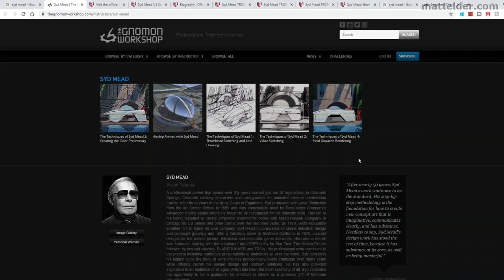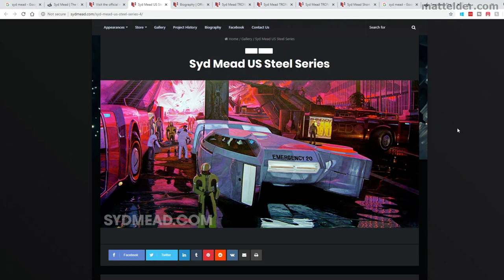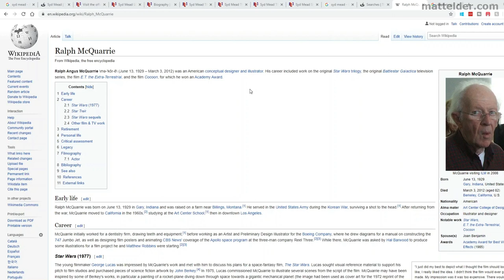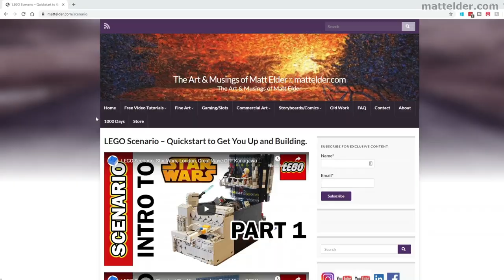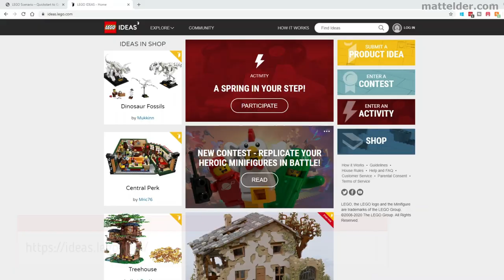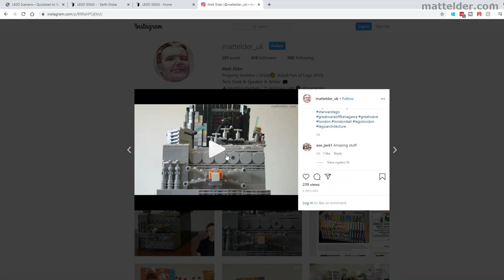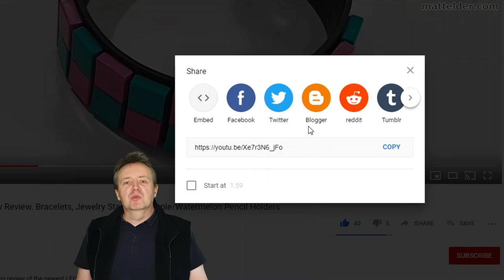LEGO Scenario: Gears, Tyres, Wheels, Name, Future Star Wars, London, Great Wave OFF Kanagawa Part 3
PLEASE VOTE FOR LEGO SCENARIO ON LEGO IDEAS SO IT MAYBE CONSIDERED BECOMING AN OFFICIAL SET

In this video we have a closer look at the gears and configurations needed to drive the LEGO Scenario boxes. We also look at various tyres, wheels and the process to build them. The "Scenario" name isn't as random as it may seem and talk about why. Our discussion is rounded out with a look to what the future direction of the LEGO Scenario boxes might be.

Think of it as a cross between LEGO building with micropolis, mosaics, technic, architecture and Dots techniques all thrown into the mix. Add a little motion and wrap it up in a narrative.

for all LEGO Scenario resources

NOTE: In the future, plan to release video instructions and plans so you too can build these ... or your own versions.

G’day Everyone, Matt Elder of mattelder.com and in this video we are going to look at the LEGO Scenario Gears, Wheels and Tires, the name and the future direction. This is the 3rd video in the series and be sure to check out mattelder dot com forward slash scenario for the LEGO Scenario resource page. Lets get started.

Gears.
Quickly wanted to touch upon gears. In the London module, it is effectively a single axle that runs through all the wheels (it is made up of 2 technic axles with a connector as you need at least a 17 length axle. If you didn’t mind overhang and had one, you could use a single 32 length axle).

This can be turned manually by hand if you didn’t have any motors. If the speed seems a little fast, you can place on this configuration of gears and a hand crank to really slow it down. Or if you did have a motor, here is a basic technic tower that can plug straight in.

Next up is the Wave setup. At the bottom you have the same Technic Wedge Belt Wheel. The different speeds are caused by having different sized pulleys at the top. Here you have a Technic Steering Pulley Large, Technic Wedge Belt wheel, and a Motor 9V Micromotor pulley. You can put them in any order to get differing speeds.

Here we’ve used extra large rubber bands with square cross sections. It is the one thing I don’t like about the pulleys as the rubber bands will gradually stretch over time if left taught.
To get the different directions, it will depend upon which side you have you Technic Wedge belt wheel. One side will go one direction, the other side the other – depends upon which way you turn your motor.

In the top to get the wheels turning in independent directions, there are 3 separate axles here, not a singular one running the whole length. You’ll notice between the wheels however is only 1 brick wide. What this means is that each brick has ½ an axle sitting on it. Not ideal and not pretty but given the 16 x16 limitation, only way to do it.

These support beams are very important. Without them, because there is only half a length of axle sitting in the brick, the pulleys will pull the axles and wheels straight out.

Now the Star Wars wheel box has a single axle that runs through it but the center wheel turns in the opposite direction. How is it possible as all wheels should turn the same way? The 2 outer wheels are standard wheels with rims like this. The middle wheel however doesn’t have a rim, it has a custom setup of gears and lift arms. The rubber wheel itself is literally resting on the gears which turn it.

To do that it does however need an anchor point which is why this section here exists – it needs some friction so it can turn in the opposite direction. This means you have to be really careful with the spacing so anything rotating downwards doesn’t hit the lift arm and break. You’ll notice this is why this band with Star Destroyers is so far over to stop it crashing into the support.